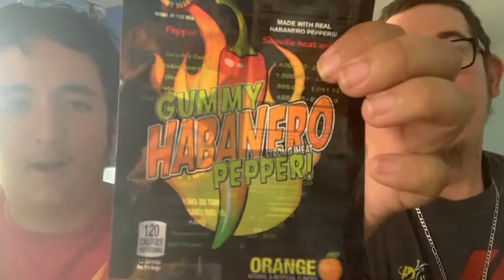New gummy habanero pepper